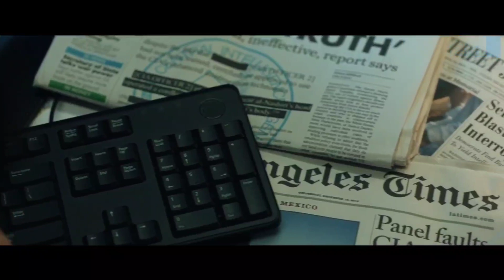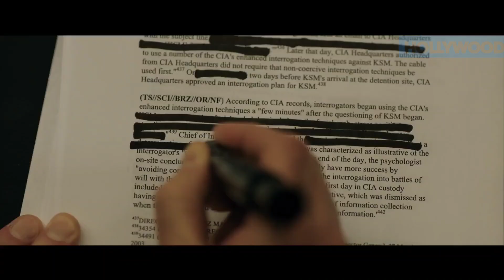THE REPORT Official Trailer (2019) Adam Driver, Jon Hamm, Michael C Hall Movie HD